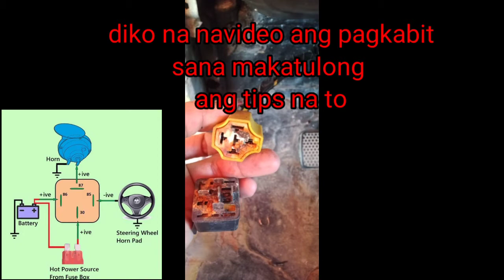Checking horn relay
no horn
quick check